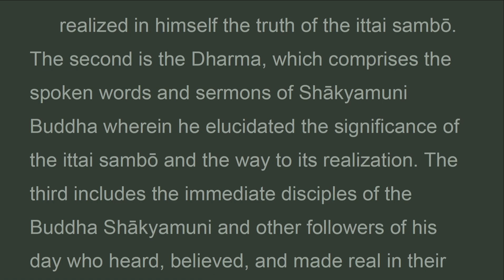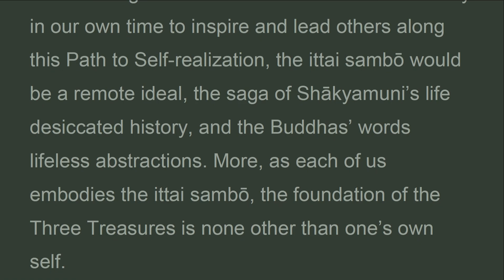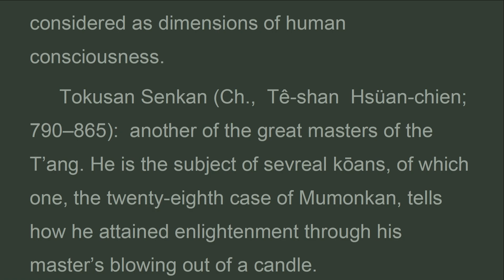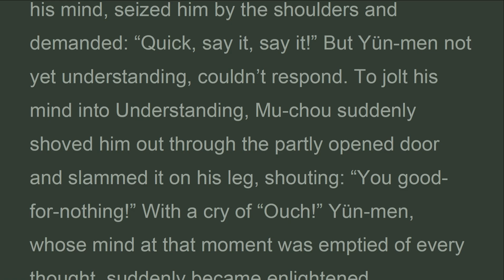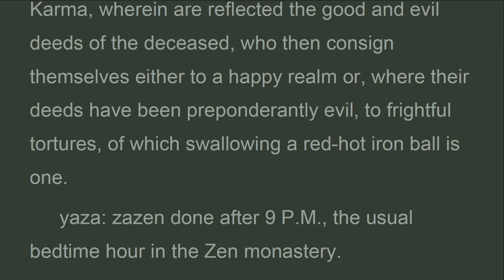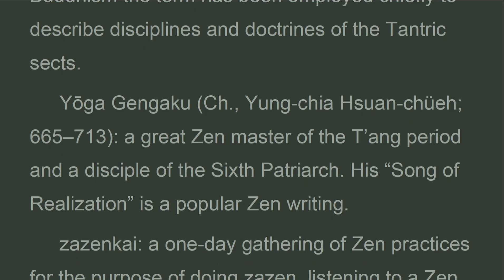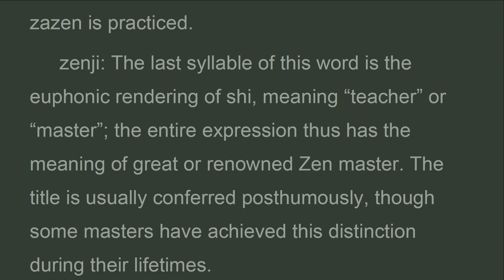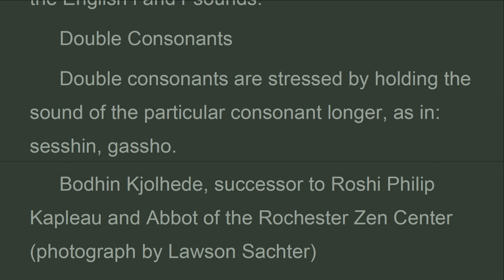TPZ_10F_Zen Vocabulary (K-O) Buddhist Doctrine, The three pillars of Zen, Philip Kapleau (Oct 2022)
Ummun Bun’en  : a noted master of the late T’ang, who, like Lin chi, used vigorous language and jarring tactics to bring his disciples to Self awakening. The circumstances of Yün men’s own enlightenment are known to all Zen students. Seeking dokusan with Mu chou  , later to become his master, Yün men rapped on the little door on the side of the large gateway leading to Mu chou’s temple. Mu chou called out: “Who is it?” and Yün men answered, “Wen yen.” Mu chou, whose habit it was to refuse dokusan to all but the most ardent truth seekers, felt satisfied from Yün men’s knock and the tone of his voice that he was earnestly striving for truth, and admitted him. Scarcely had he entered when Mu chou, perceiving the state of his mind, seized him by the shoulders and demanded: “Quick, say it, say it!” But Yün men not yet understanding, couldn’t respond. To jolt his mind into Understanding, Mu chou suddenly shoved him out through the partly opened door and slammed it on his leg, shouting: “You good for nothing!” With a cry of “Ouch!” Yün men, whose mind at that moment was emptied of every thought, suddenly became enlightened.

The Three Pillars of Zen
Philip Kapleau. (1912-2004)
 PART THREE
 SUPPLEMENTS
Chapter 10.
Notes on Zen Vocabulary and Buddhist Doctrine